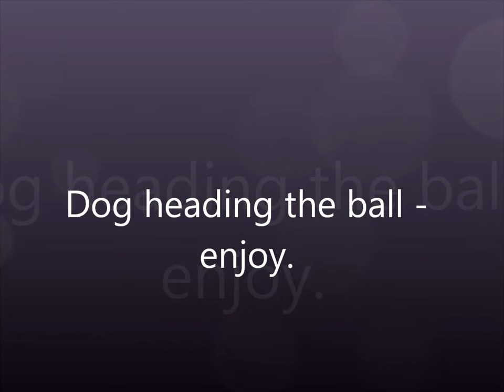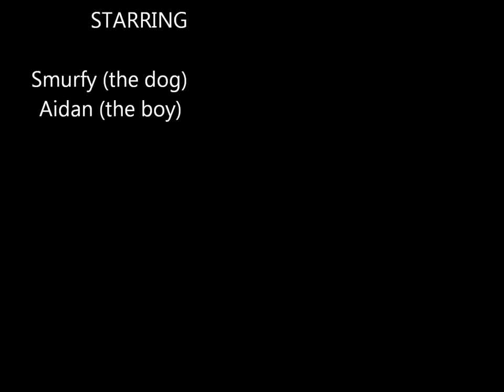Dog heading ball Lyric video blu cantrell - hit 'em up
While he was scheming
I was beamin' in the Beamer just beamin'
Can't believe that I caught my man cheatin'
So I found another way to make him pay for it all

So I went
To Neiman-Marcus on a shopping spree
And on the way I grabbed Soley and Mia
And as the cash box rang I thought everything away

(Oops)
There goes the dreams we used to say
(Oops)
There goes the time we spent away
(Oops)
There goes the love I had but you cheated on me
And that's worth that now

(Oops)
There goes the house we made a home
(Oops)
There goes you'll never leave me alone
For all the lies you told, this is what you owe

Hey ladies
When your man wanna get buckwild
Just go back and hit 'em up style
Put your hands on his cash
And spend it to the last dime
For all the hard times

Oh, when you go then everything goes
From the crib to the ride and the clothes
So you better let him know that
If he messed up you gotta hit 'em up

While he was braggin'
I was coming down the hill and just draggin'
All his pictures and his clothes in the bag and
Sold everything else till there was just nothin' left

And I paid
All the bills about a month too late
It's a shame we have to play these games
The love we had just fades away, away

(Oops)
(oops)
(Oops)
And thats worth that now

[Unverified]

All of the dreams you sold
Left me out in the cold
What happened to the days when
We used to trust each other

And all of the things I sold
Will take you until you get old
To get 'em back without me
'Cuz it might be better then money or sex